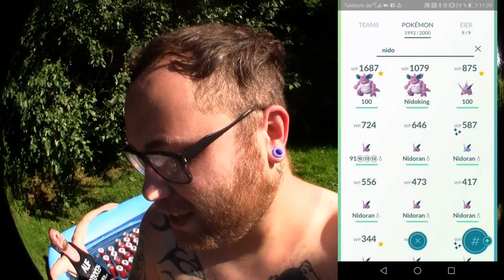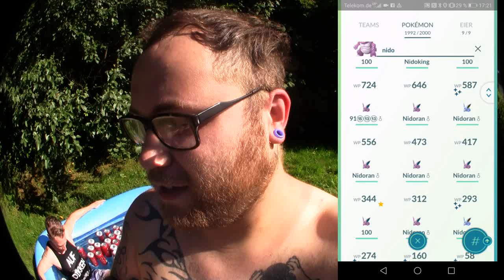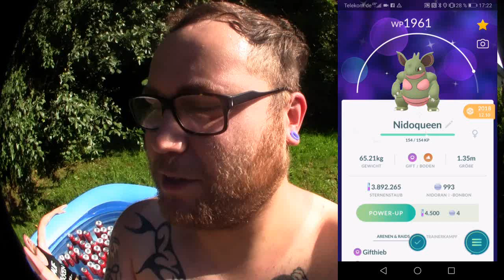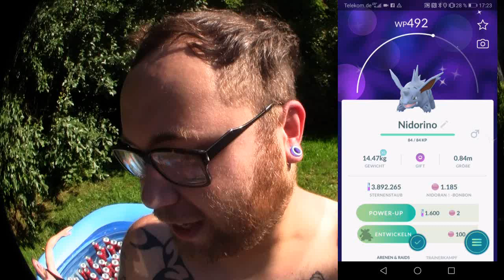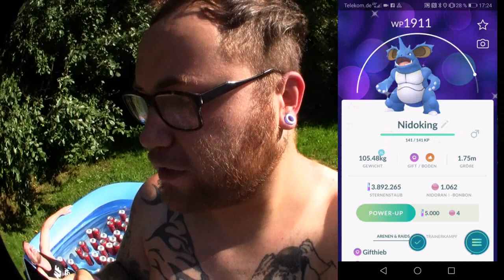Shiny Nidoran Familie komplett (Männlich & weiblich) | Pokémon GO Deutsch # 396